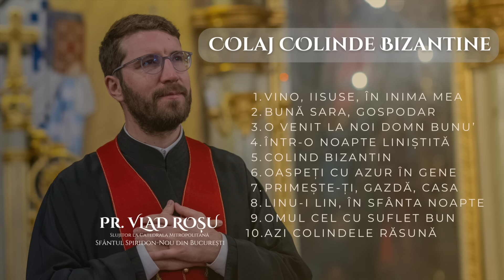COLAJ COLINDE BIZANTINE ❄️🛷 ⛄️ - Vlad Roșu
Nu copiați și nu repostați acest videoclip.

Conținut:
00:00 - Vino Iisuse in inima mea (Muzica: Corul maicilor de la M. Paltin)
03:56 - Bună sara, gospodar
06:00 - O venit la noi Domn Bunu'
09:37 - Într-o noapte liniștită
13:53 - Colind bizantin Cel fără de-nceput
17:22 - Oaspeți cu azur în gene
19:56 - Primenește-ți, gazdă, casa
22:00 - Linu-i lin, în sfânta noapte
24:42 - Omul cel cu suflet bun
29:39 - Azi colindele răsună